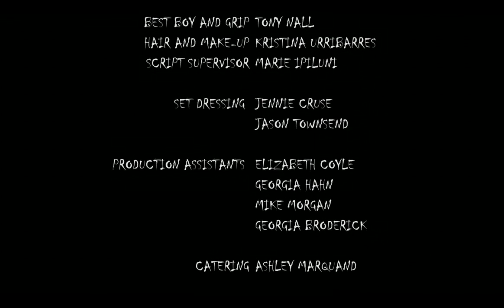KILLING CHRISTMAS - PUBLIC PREMIERE! (USA 2019) 12.30'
KILLING CHRISTMAS is an American set tragi-comedy about grief and regret - with a touch of magic realism and a feelgood finale.
Holly hates the holiday season. This year she's opting out. Escaping family, she hides out on Christmas Eve but instead has an unusual encounter with a store security guard.
Award winning performances from Pippa Hinchley and Max Lichtig.
Suitable for all the family (USA - G/UK - U)
KILLING CHRISTMAS was written and produced by actor/screenwriter Pippa Hinchley who also appears alongside Max Lichtig.  The short has had an epic 20 month long festival run and been screened at 18 international festivals.  Originally a play written and performed for a theatre in LA, it is unashamedly the film of the play and a dialogue led actors’ piece.
Pippa is very proud of the film - her first as producer - which has been nominated or won awards for Best Short, Best Screenplay and Best Acting.
“It feels very satisfying to have wins or nominations that cover all hats worn on this for me: writer, actor and producer.”
KILLING CHRISTMAS won: Best International Short at Tweetfest (UK), Best Holiday Short at LISFF (UK); Best Performances for PippaHinchley and MaxLichtig at WILDSound Festival (Toronto).